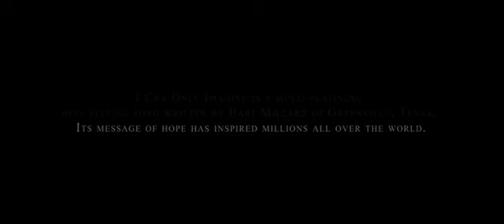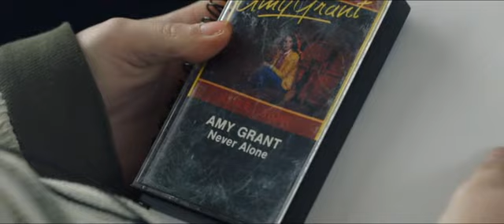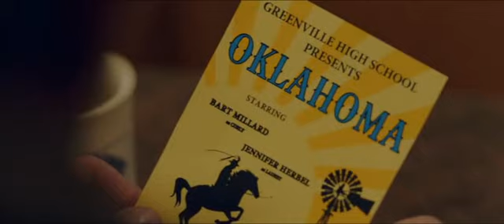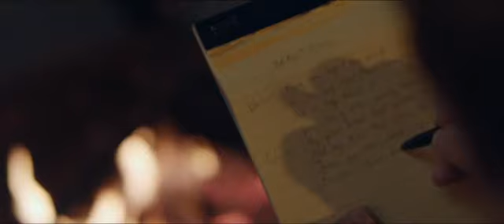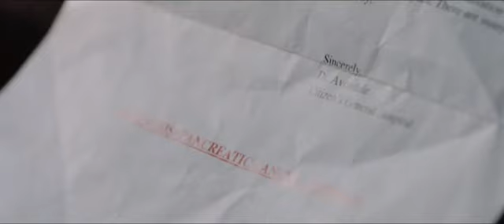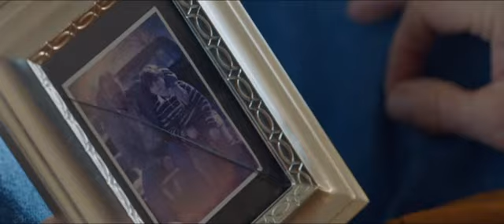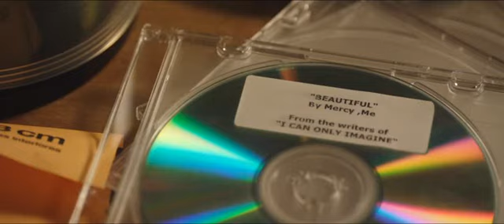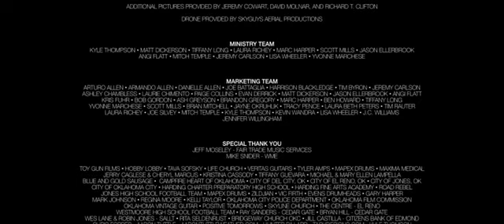I can only imagine the full movie...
this is the real movie